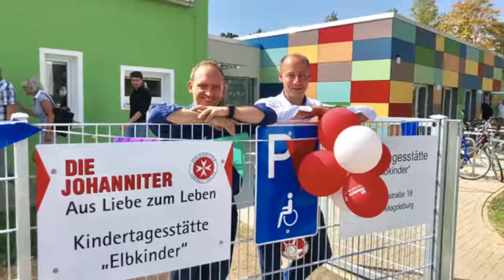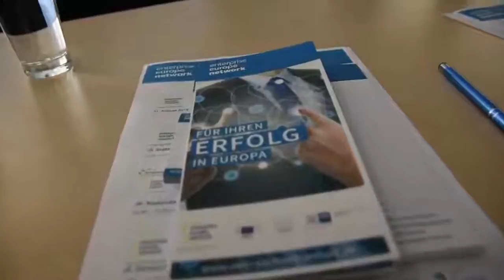Arne Lietz - Sommertour Tag 18